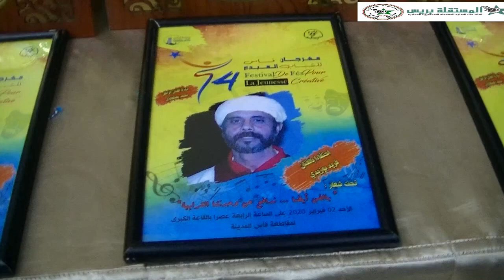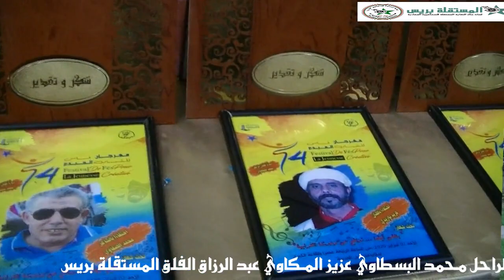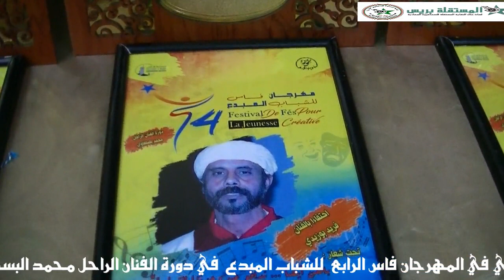تكريم الفنان القدير فريد البوزيدي من فاس/عزيز المكاوي/عبد الرزاق الفلق/ المستقلة بريس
فاس 2020/02/02  تم تكريم الفنان القدير فريد البوزيدي  يوم الاحد 2020/02/02 بالقاعة الكبرى لمقاطعة فاس المدينة  اعترافا لما قدمه من اعمال مسرحية على الصعيد الوطني والدولي  وذلك في اطار  فعاليات مهرجان فاس للمبدع  في دررته الرابعة  والدي حمل شعار "بالفن ايضا ...ندافع عن وحدتنا الثراتية"
 حوار وتقديم عبد الرزاق الفلق
اعداد وتوضيب واخراج عزيز المكاوي
  المستقلة بريس